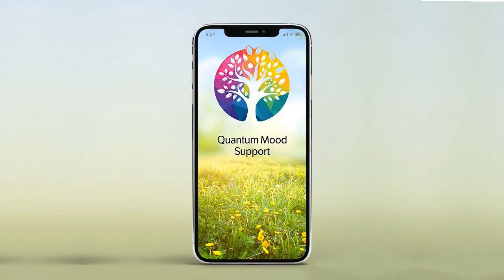PREVIEW: Quantum Health Newsletter, Jan. 2023, Issue 1